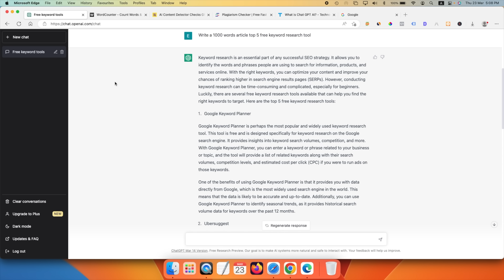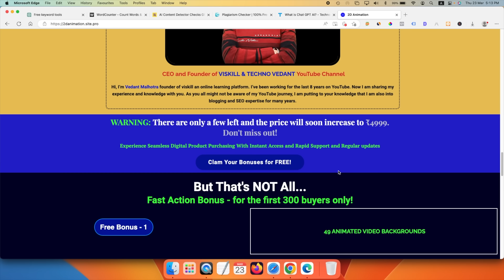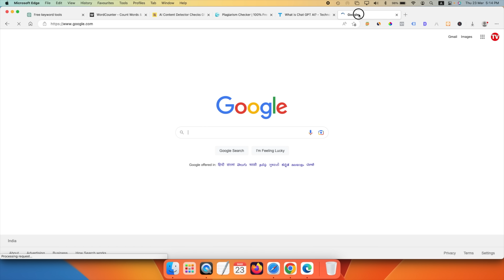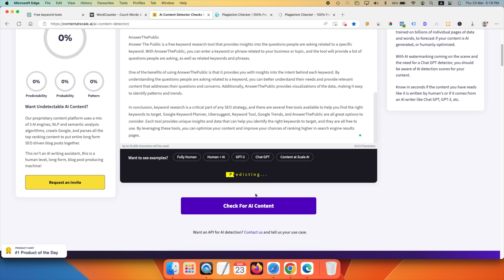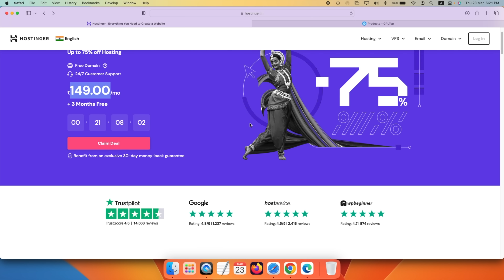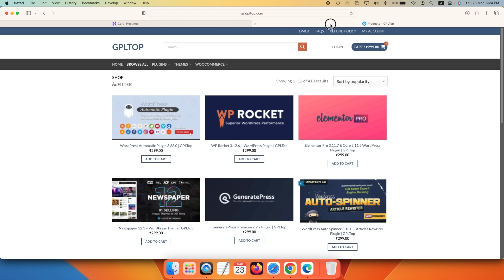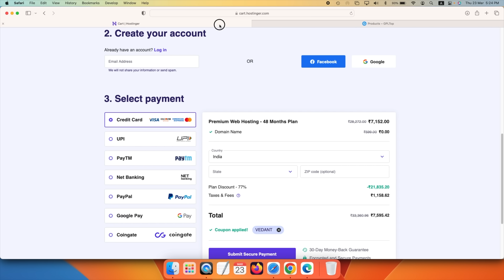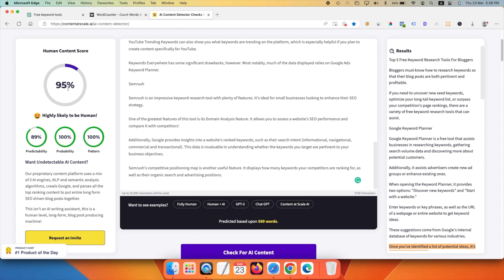ChatGPT Article को Human Article में Convert करके Google में Rank करे (2023)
In this video, we'll be taking a ChatGPT article and converting it into a human-readable article that can rank on Google. This is a great way to get traffic to your website without having to produce original content.
Queries Cover In This Video:

Chat GPT का Content aise hoga Rank Google
ChatGPT से SEO Friendly Article लिखना सीखो 100% Google में Rank होगा
ChatGpt Ai Written Blog Post Rank on Google #1 Page
100% Google में Rank होगा ChatGPT SEO Friendly Article
How To Rank On First Page Google Using ChatGPT
How To Rank First Page Google With ChatGPT
How to Index Blog Post in Google Fast with ChatGPT